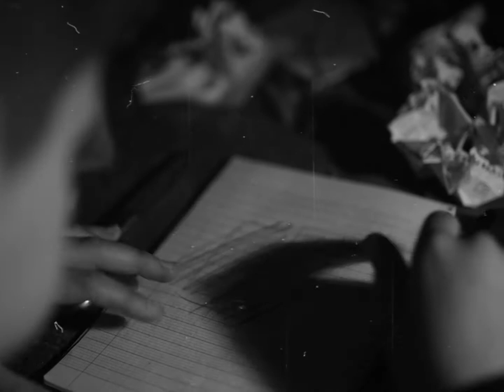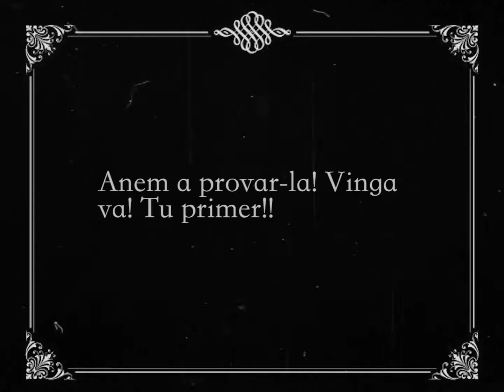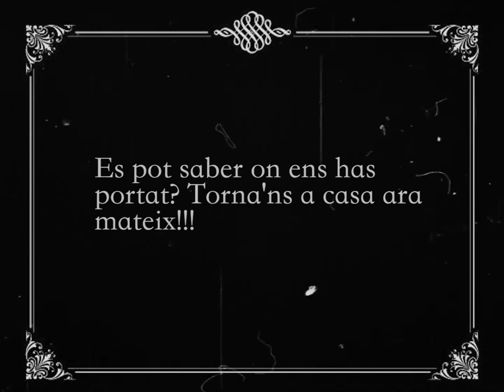Els germans Happy i la màquina del temps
Curt mut presentat a la 6a edició de Participa Méliès.

És l'any 1895, i un estrambòtic inventor construeix una màquina del temps. Aquest intentarà convèncer el seu germà de provar-la, i així descobrir si realment funciona.